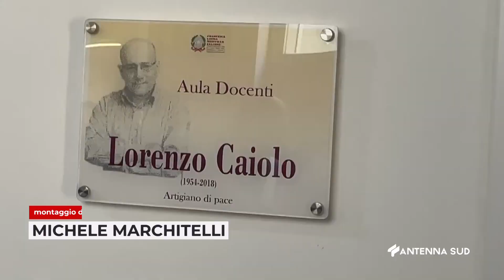27 Aprile 2023 Brindisi Aula Professori intitolato a Lorenzo Caiolo